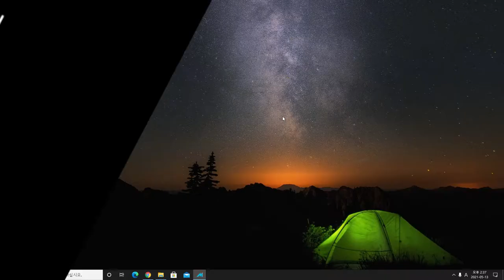[Arcade Longplay] 1988 Sega Tetris Hardest Level 99 / 세가 테트리스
Released in 1988, the same year that Atari Games released Tetris.
This game was very well-known Tetris game in Japan at that time. With lots of its popularity, this game runs on several arcade systems-

Sega System 16 Hardware - Original version. System 16B and System 16A. This game was released on System 16B at first, but later, System 16A version was also released.
Sega System E Hardware(based on Sega Master System) - Down-grade version.
Taito B System Hardware - Alternative version 1. Master of Weapon and Nastar(Rastan Saga II in Japan) conversion kit.
Taito H System Hardware - Alternative version 2. Go for the Gold(Record Breaker for World) conversion kit.
Taito B System and Taito H System were used at Taito's arcade center, for converting some less popular Taito games. Both system have their own power-on patterns that are not the same as Sega original versions. Taito H System has its own cheat code. At the how-to-play screen, input command, and insert coin(s) then press the start button at the same time players can see iguana at the title screen.

The arcade version of this game is released only in Japan. It never released outside of Japan. Sega comported this game for MD(Mega Drive), but it failed because of copyright laws and the conflict between Atari and Nintendo for copyright laws of Tetris in early 1990s. MD version is finally came out in 2019, the same year that the console Mega Drive Mini is released.

Unlike other classic Tetris games, Sega Tetris has its own rule. Same as other classic Tetris games, it also doesn't contain modern rules like Hold, Spin, Back to Back. However, it contains Infinity-like rule that you can rotate or move blocks within certain seconds right after block is placed. It has intervals that comes down and stick completely.

This game has no endings. You can play until the score comes 999999, lines comes 999, and level comes to 99. Right after you reach level 15, blocks comes down at the fastest speed until the game is over. It will be changed by changing Dip switch settings(Easy-Normal-Hard-Hardest). Actually, Normal, Hard, and Hardest have the same fastest speed at Level 15, but there are differences which level is to be started with the fastest speed.

In this video, you can see Level 99 at Hardest setting.